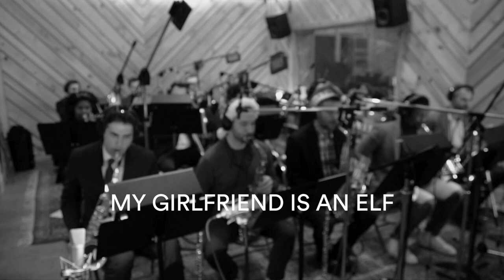Steven Feifke & Benny Benack III // Holiday Big Band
Audio mixed and mastered by David Darlington
Video by Josh Robertson

ALL TRACKS: Benny Benack - trumpet and vocals, Steven Feifke - piano and conductor

Tracks 1, 2, 3, 4, 6:

Andrew Guatauskas - baritone saxophone, bass clarinet, Max Darché - trumpet 1
John Lake - trumpet 2, Walter Cano - trumpet 3, Gabriel King Medd - trumpet 4,
Dan Chmielinski - bass, Joe Peri - Drums

Alexa Tarantino - alto saxophones, tenor saxophones, Lauren Sevian - baritone saxophone, Javier Nero - trombones, Warren Wolf - vibraphone, Emiliano Lasansky - bass, Bryan Carter -drums

Alexa Tarantino - alto Saxophones, tenor saxophones, flutes, Andrew Gutauskas - baritone saxophone, bass clarinet, Bijon Watson - trumpets, Robert Edwards - trombones, Sasha Berliner - vibraphone, Emiliano Lasansky - bass
Charles Goold - drums, Lavinia Pavlish - violin 1, Caroline Drexler - violin 2
Laura Sacks - viola, Susan D Mandel - violincello

Track 7

Griffin Fink - bass, TJ Reddick - drums

Tracks 1, 2, 3, 4, & 6 Recorded at Bunker Studio April 2, 2019
Tracks 5 & 10 Recorded Remotely during the pandemic 2020
Tracks 8 & 9 Recorded Remotely during the pandemic 2021
Track 7 Recorded at John Kilgore Sound and Recording July 21, 2021